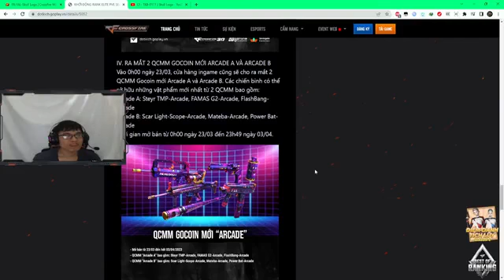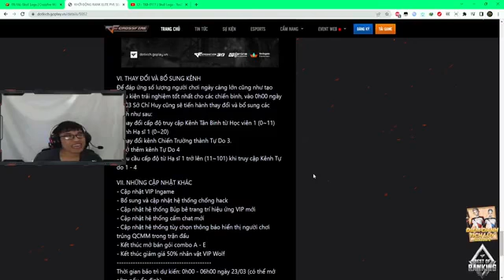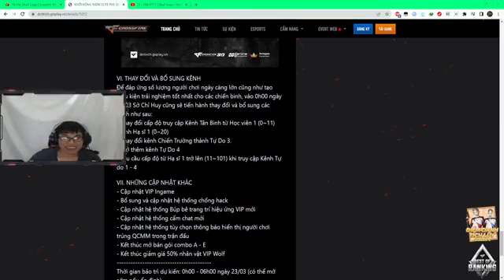thien thien dinh menh 17 Gjhjukhiu Guhiu 19